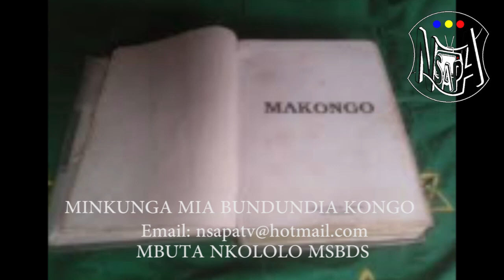NSAPATV: MINKUNGA MIA BUNDU DIA KONGO 4